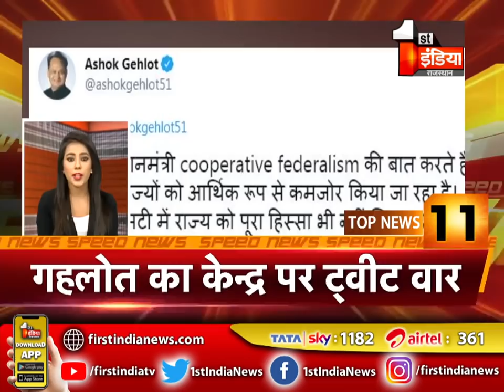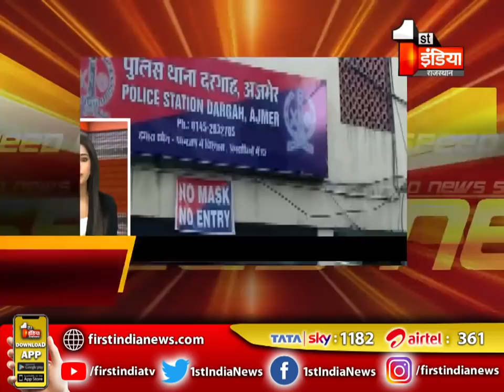देखिए फटाफट अंदाज़ में देश प्रदेश की बड़ी ख़बरें | Speed News | 01 April 2021 | TOP 100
About this Video:
See the big news of the country in a hurried manner. Speed ​​News | 01 April 2021 | TOP 100